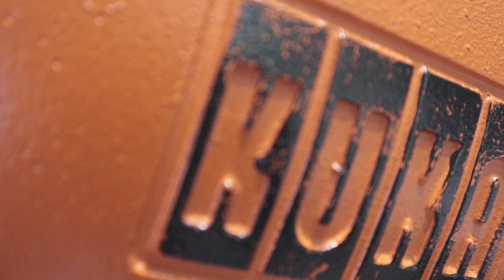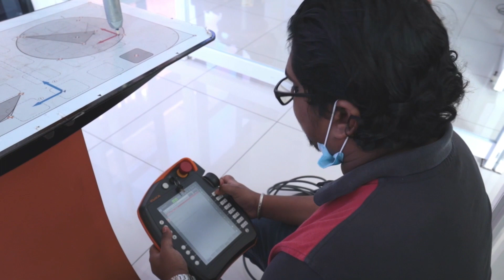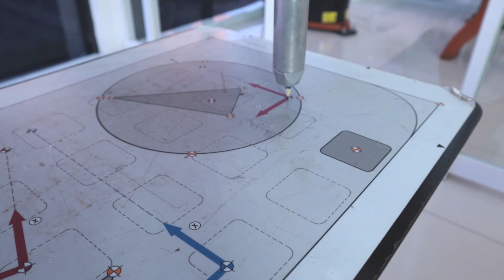Introducing KUKA College Malaysia by our field engineer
KUKA College MY is a place to provide KUKA product training to our customers and offers technical courses for KUKA product range and qualification programs for customers in the region. Other than basic training courses, tailored courses are available based on customers’ requirements.

Find out why KUKA Training courses meet the global quality standard.